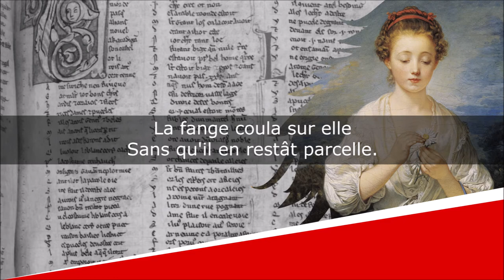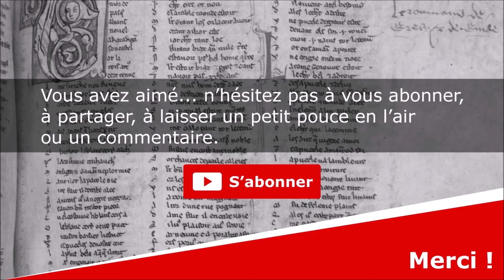La Calomnie et l'Honnêteté - Fables morales et religieuses - Adèle Caldelar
La Calomnie et l'Honnêteté
Fables morales et religieuses, Livre Troisième, Fable V

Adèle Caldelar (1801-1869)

Lecture : AB
Portrait de couverture : Edward John Poynter
Illustration de fond : Jean-Baptiste Greuze

Texte :
Un matin la Calomnie,
Voyageant avec l'Envie,
Rencontra l'Honnêteté.
Par pure méchanceté,
Elle la couvrit d'ordure ;
Mais la noble créature,
N'en reçut point de souillure,
Et sa robe, par bonheur,
Garda toute sa blancheur.
La fange coula sur elle
Sans qu'il en restât parcelle.
Dame Réputation,
Femme de précaution,
De ses mains l'ayant lustrée,
Ainsi que toile cirée,
Rien ne s'y put attacher.
On dit même que sur celle
De la maligne femelle
Qui cherchait à la tacher
D'une façon si cruelle,
Il en retomba beaucoup,
Sans doute par contre-coup.